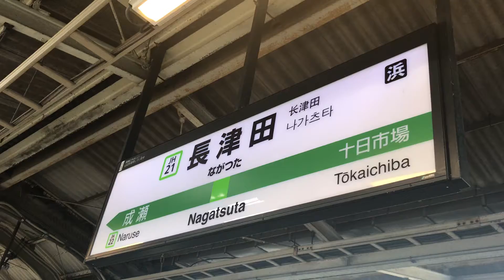【東京近郊区間の特例】1長津田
今回は長津田から行きます。

大都市近郊区間のみをご利用になる場合の特例があります。東京近郊区間のみを普通乗車券または回数乗車券で利用する場合、実際に乗車になる経路にかかわらず、最も安くなる経路で計算した運賃で乗車することができます。
重複しない限り乗車経路は自由に選べますが、途中下車はできません。
（ご視聴のみなさまにおかれましては、実際に乗車される場合、ご自身でJRのサイト等で区間や乗車されるにあたり注意する点をご確認の上、ご乗車されますようお願いいたします。また、私がこの乗車方法を推奨しているものではないこと、私が動画内で乗車している区間のいわゆる大回り乗車の経路の正当性を保証するものではないことにつきまして、ご理解いただきますよう重ねてお願いいたします）